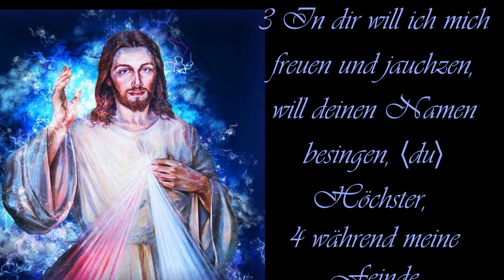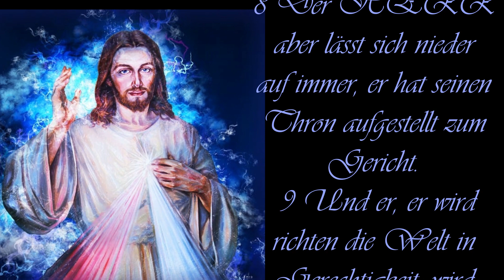Psalm 9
Elberfelder Bibel